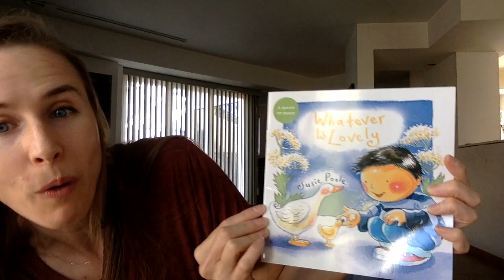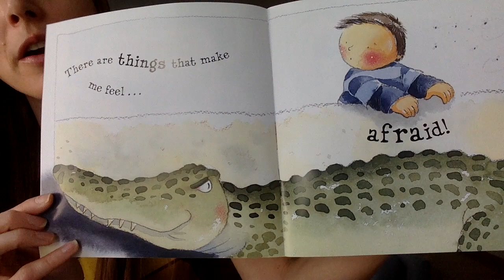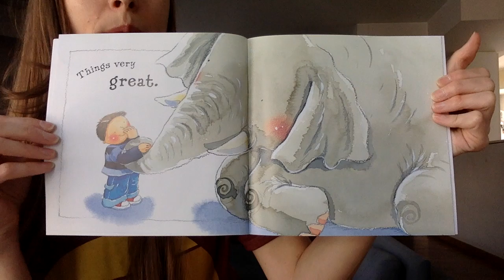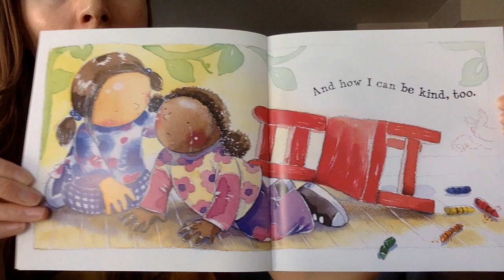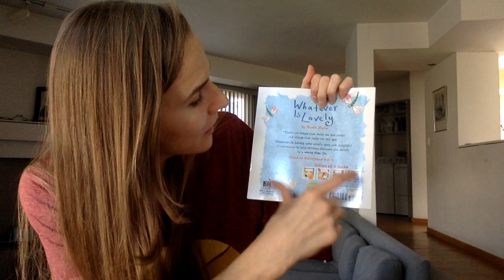Story Time: Whatever is Lovely